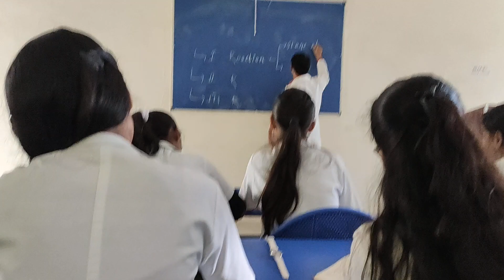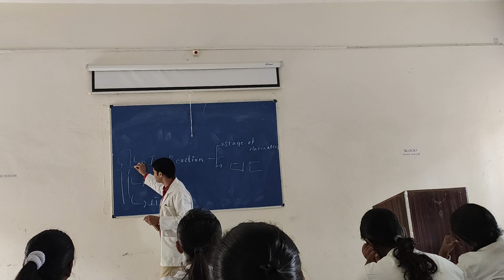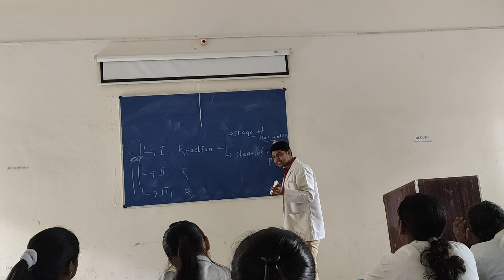A Lecture on Fracture Healing / Healing of Bone Fracture for UG BAMS Shalya/MBBS/BHMS/BHMS/ Nursing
Healing of the bone fracture is the important proliferative physiological process which heals or repair the bone fracture.
here in this video thr brief explanation of different phases and stages of healing are explained.